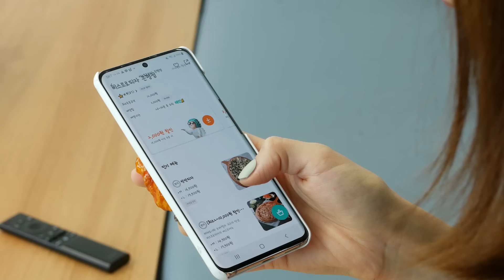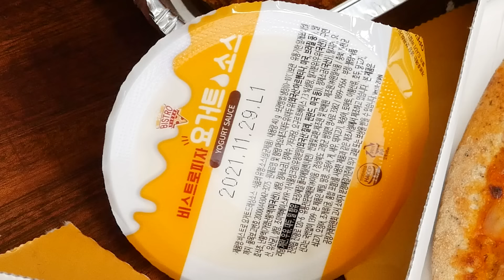[Mukbang ASMR] 집콕엔 비스트로 피자 🍕 로제치킨 & 화이트치킨 피자 점보 닭다리 까지! Rose Chicken Pizza Cheese spaghetti Ssoyoung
✨이 영상은 비스트로피자 로부터 제작 지원을 받았습니다.
✨This video received production support from Bistro Pizza

✔ 기차타고 by 샬롬이

✔ happy together by 메모토리

✔ 장난꾸러기 by 코리아나